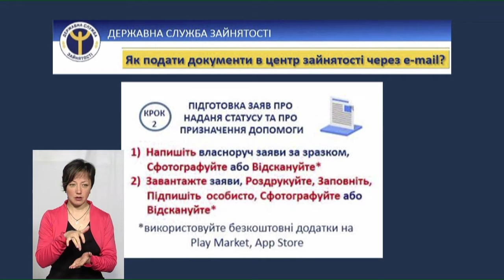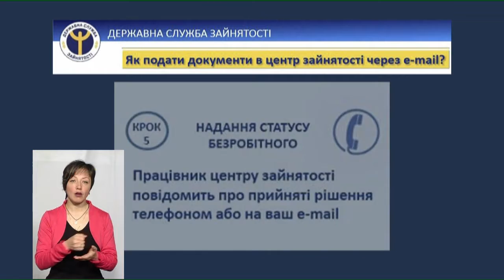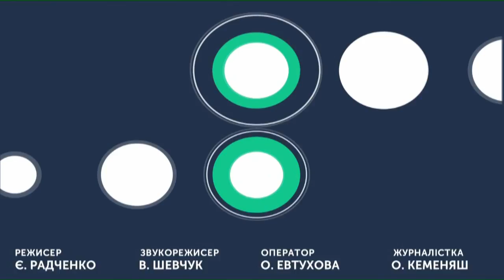ТЕМА ДНЯ 22 04 2020 Робота центрів зайнятості в умовах карантину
За час від початку карантину, з 12 березня, до Хмельницького обласного центру зайнятості звернулося  більше 3,5 тис громадян. Загалом на обліку перебуває 16100 безробітних, що на 35% більше, ніж у цей час рік тому.
Хто може звернутися до Центру зайнятості, як отримати статус безробітного, яка допомога надається та які вакансії є на ринку праці Хмельниччини?
Про це говорили з директором Хмельницького обласного центру зайнятості Сергієм Черешнею